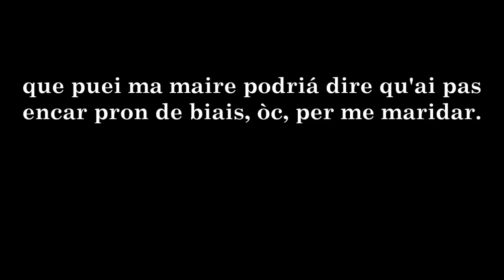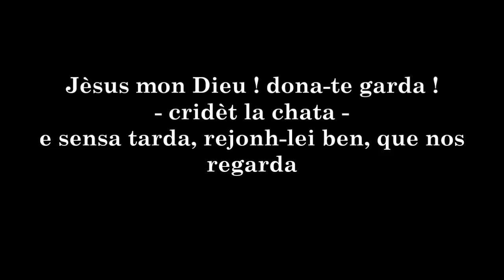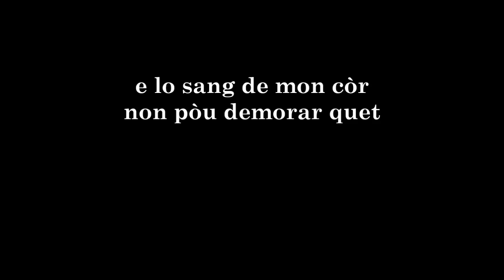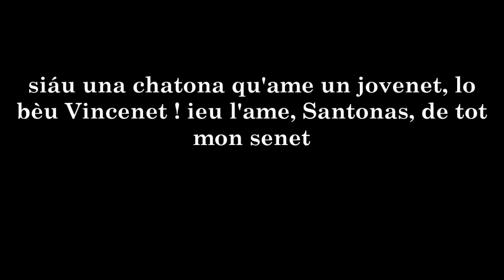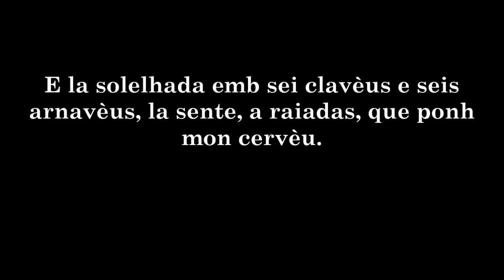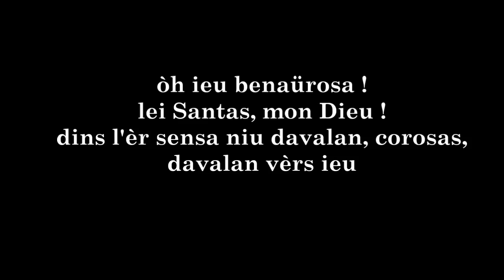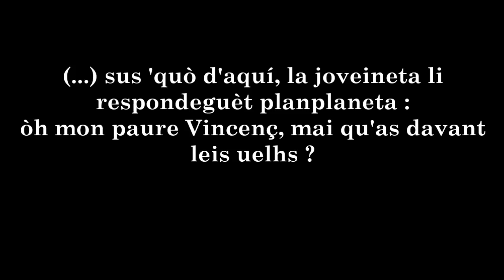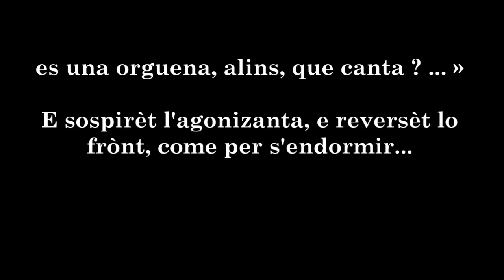Mirèio 1960 🔊 en provençal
Quauqueis extrachs en occitan provençau dau Mirèia mes en scèna per Jean Deschamps en 1960 a Sant Romieg amb la votz de l'actritz Simone Rieutor.

Quelques extraits en provençal du Mirèio mis en scène par Jean Deschamps en 1960 avec dans le role titre l'actrice Simone Rieutor.

🙋Qu'est-ce que la langue d'oc ?

🙋Comment apprendre l'occitan ?
➡️Rapprochez-vous de l'IEO de votre département (Institut d'études occitanes)
➡️Participez aux formations intensives d'une semaine (par exemple l'Escòla Occitana d'Estiu à Villeneuve sur Lot tous les mois d'août)
➡️Recherchez les ateliers (patois / café patois...) occitans près de chez vous ! il y a aussi des groupes de théâtre en oc, notamment en Provence
➡️Inscrivez-vous à l'université en licence d'occitan en présentiel ou à distance à Montpellier (Montpellier Paul Valéry, LLCER Occitan) ou bien à Toulouse (Section Occitan, univ. Toulouse Jean-Jaurès)
➡️Suivez une formation professionnelle pour certifier une compétence en langue occitane au près du CFPO de votre région (Centre de formation professionnelle en occitan)
➡️Allez rencontrer et enregistrer les personnes âgées qui se rappellent du "patois", leur forme traditionnelle d'occitan